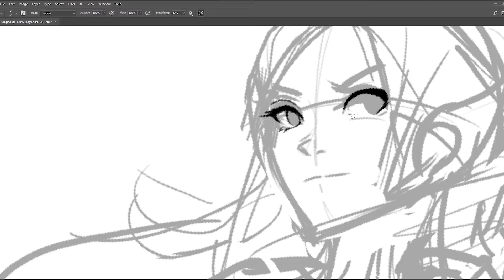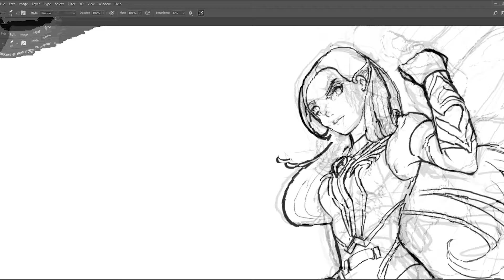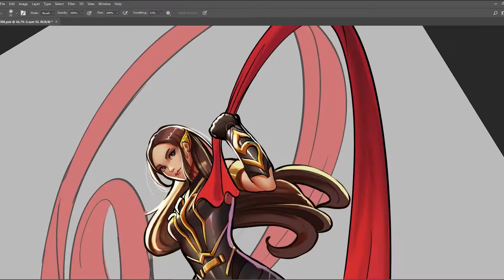MENGGAMBAR SRI ASIH BERSAMA RAMA PRADIPTA | DRAW WITH BUMILANGIT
Siapa sih ilustrator di balik gambar-gambar ucapan hari istimewa Bumilangit? Stylenya keren banget! Yak, ada Rama @yumibaker yang punya artstyle istimewa ini!
Dia mau nge-spill proses pembuatan gambarnya, nih!
Follow Bumilangit di Tiktok untuk konten seru lainnya, yuk!
Yuk seru-seruan dan saling sharing dengan sesama Rakyat Bumilangit di Discord Channel. Daftar di